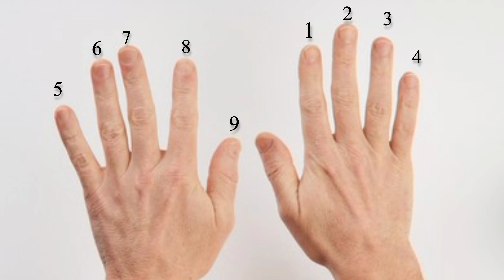Nakhun katny ka sunat tarika|how to cut nails by islamic way|sunat trika